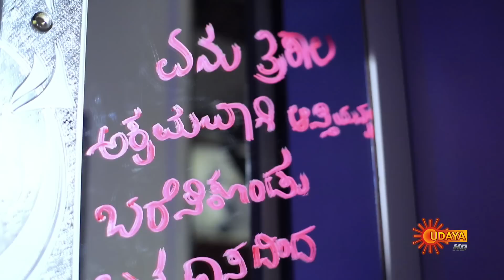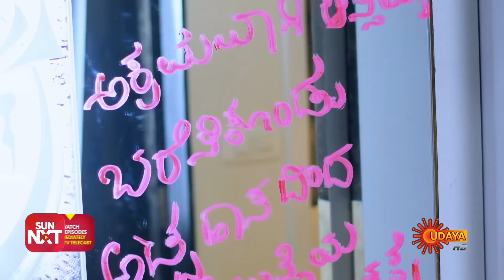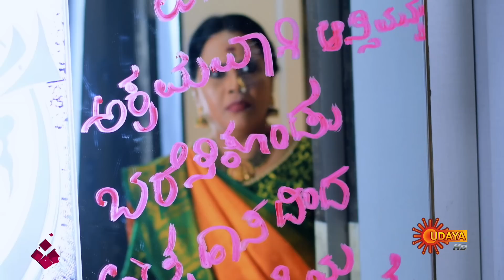Nethravathi - Ep 465 | 20 September 2022 | Udaya TV Serial | Kannada Serial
Watch the latest Episode of the Popular Kannada Serial Nethravathi that airs on Udaya TV.

Watch all Udaya TV Serials FREE on SUN NXT App. Offer valid only in India till 30th September 2022